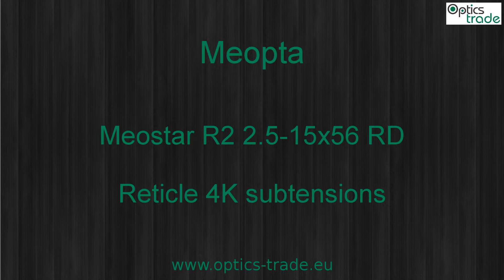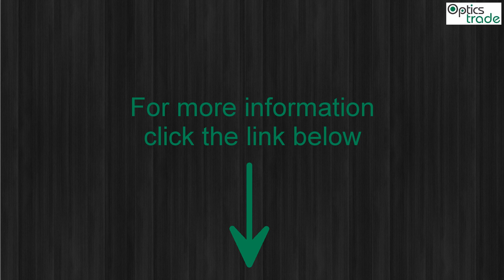Meopta Meostar R2 2.5-15x56 RD reticle 4K | Reticle Subtensions